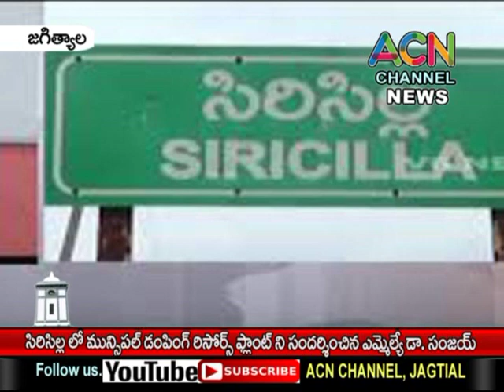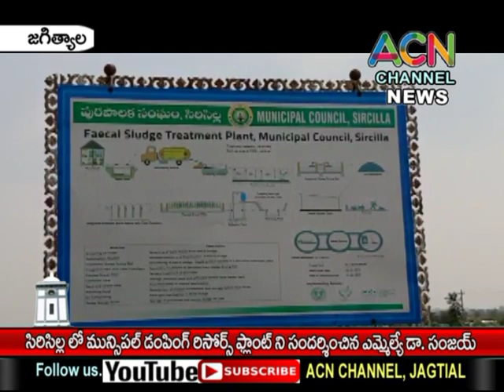సిరిసిల్ల లో మున్సిపల్ డంపింగ్ రిసోర్స్ ప్లాంట్ ని సందర్శించిన జగిత్యాల ఎమ్మెల్యే డా. సంజయ్